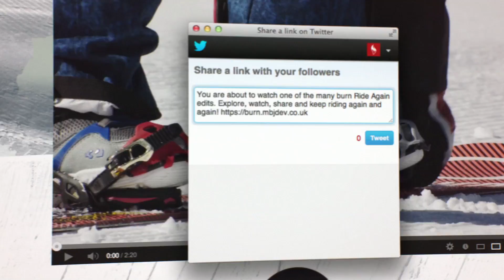burn RideAgain - Official Trailer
This Winter get ready to Ride Again with burn UNITS Stale Sandbech, Arthur Longo, Sven Thorgren and more in burn's first interactive snowboard film. Ride Again presents a unique look at the art and craft of snowboarding through the eyes of some of the finest athletes competing at the Sochi 2014 Winter Olympic Games. Now here's the Interactive part: YOU pick the terrain, the rider and choice of riding style. Then hit play and enjoy the ride. Share with friends, then Ride Again.

Ride Again drops on December 1st. Get ready to ride...

Original music by Midnight Music
Produced by Pierre Sendrané, Jeremy Villecourt & Florent De Maria